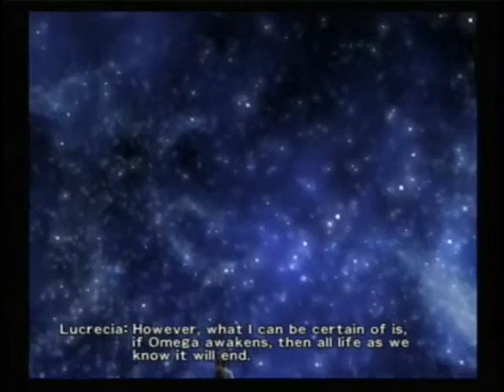Final Fantasy 7 Dirge of Cerberus - Full Story version (Part 10 Cait Sith Sneaking Mission)